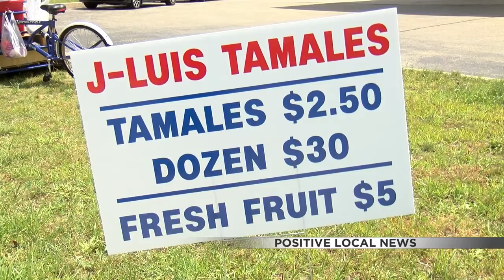Perfect Temp donation